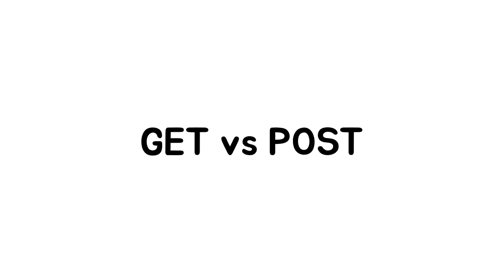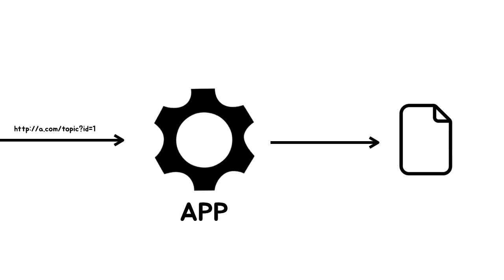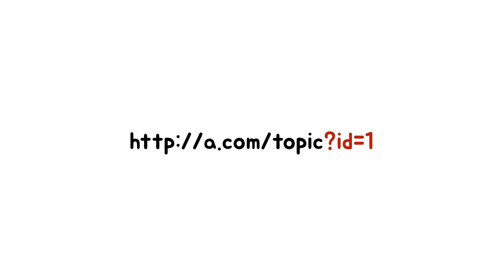서버 측 JS - Express, POST 방식을 이용한 정보의 전달 1